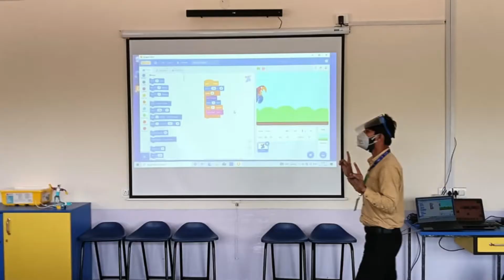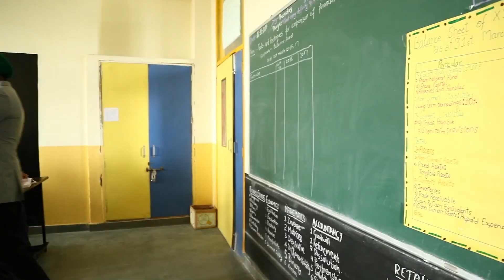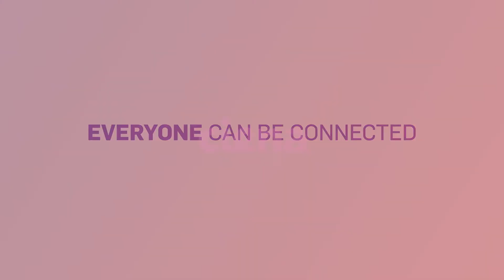Digital Inclusion within a Networked India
By partnering with the Bharti Foundation, Ciena has established new Digital Classrooms and Advanced Technology Labs programs in Punjab and Haryana in India. Leveraging Ciena’s global expertise in ICT technology, the program aims to impart technology skills to students and provide exposure to the Digital World.